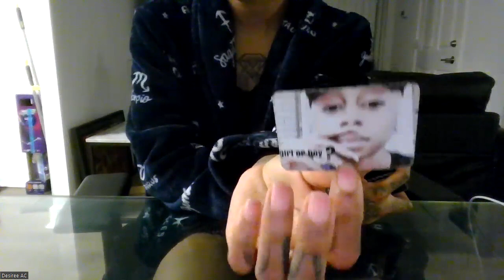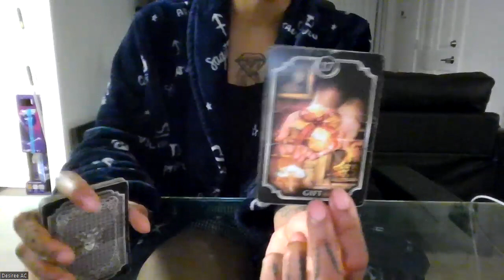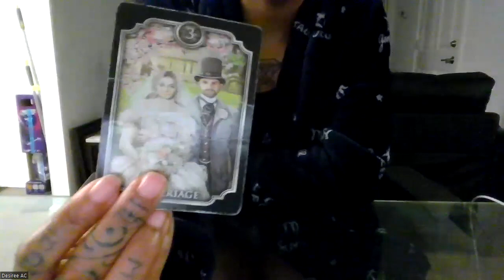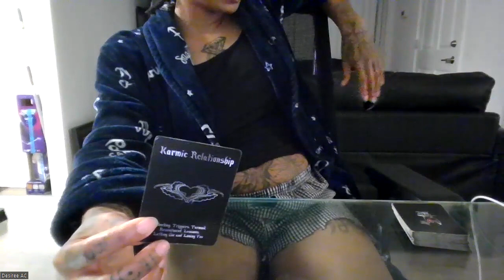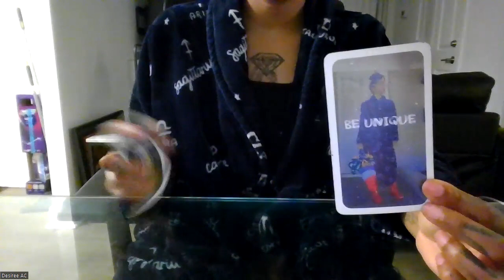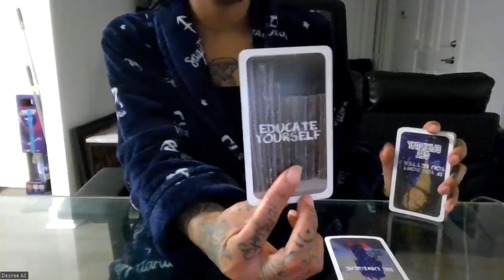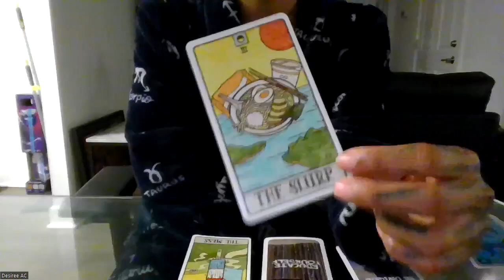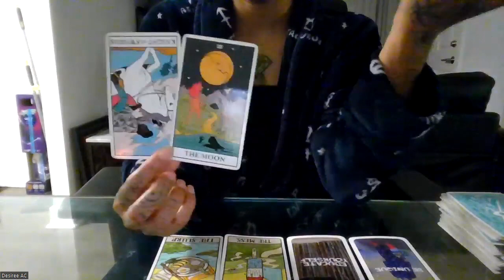GEMINI - YOUR SPOUSE IS A MESS BUT WANTS A BABY AND YOUR SIDE PIECE IS STALKING JANUARY 2023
Wussup Everybody! Flickinonmybic Tarot is here bringing you the beauty, juice, and spiritual truth. Im your Host, MS.DC! And today yall! This reading is for the sign of GEMINI.